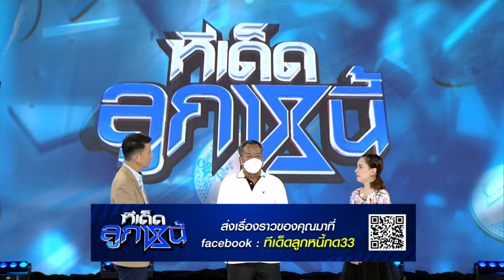ทีเด็ดลูกหนี้ 12 กันยายน 2567